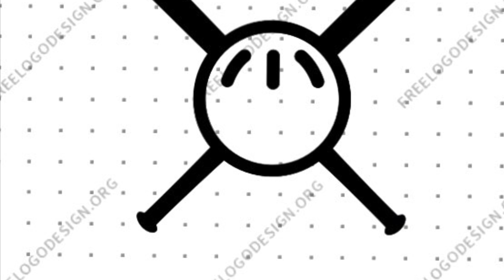4th Annual Blitzball Game Highlights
Next video: Top 10 Plays!